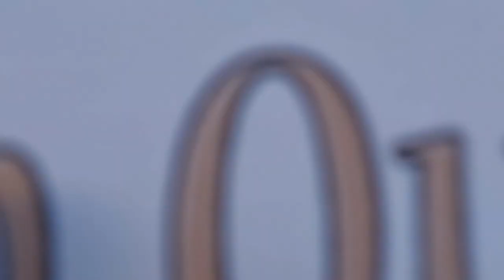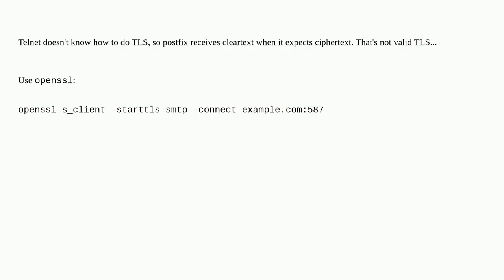How to find the root cause of "TLS library ..., wrong version number" for Postfix?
A special thanks goes out to the community

  sendmail lets-encrypt email-server